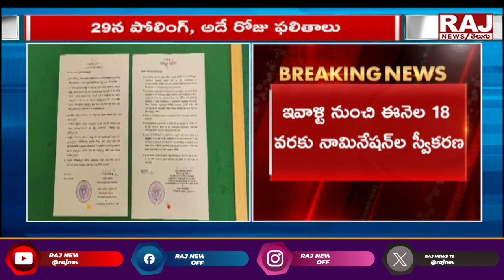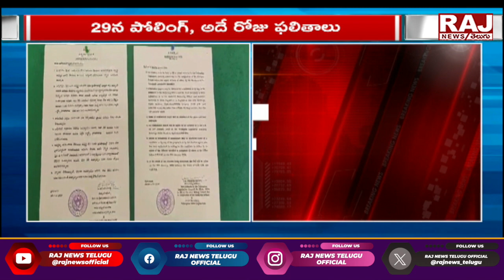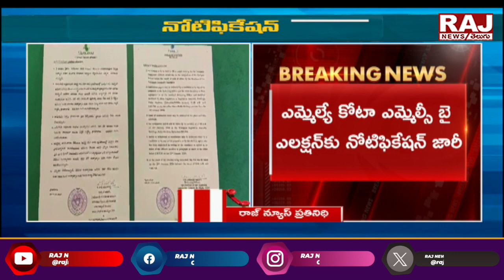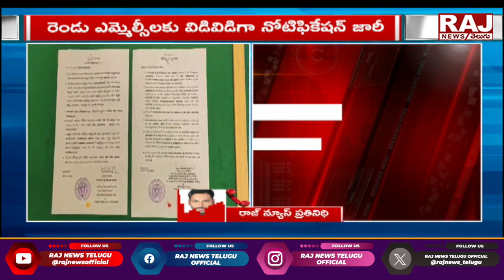ఎమ్మెల్యే కోటాలో రెండు MLC స్థానాలకు ఎన్నిక|Congress Finalised As MLC Candidates in MLA Quota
ఎమ్మెల్యే కోటాలో రెండు MLC స్థానాలకు ఎన్నిక | Congress Finalised As Congress MLC Candidates in MLA Quota | Raj News Telugu